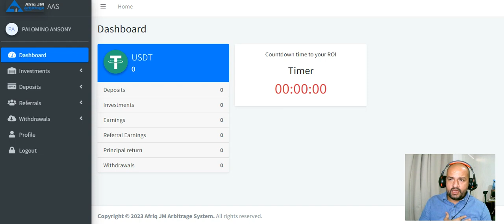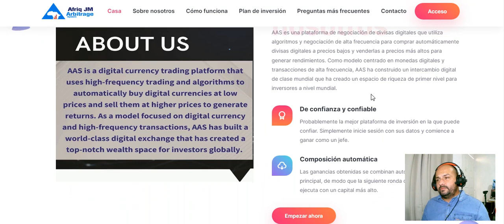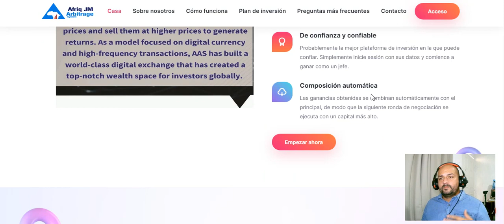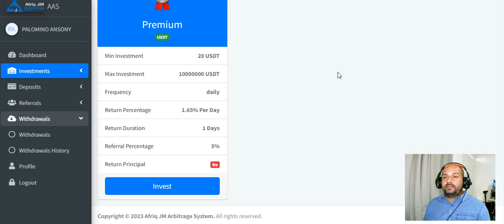AFRID SYSTEM🤑PAGANDO DIARIO🤑DIVERSIFICANDO🤑FUNCIONANDO🤑PLATAFORMA DE INVERSION 🤑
Viene para cambiar la historia: Blockchain Y Sistema Descentralizado.
3,5 millones de retiros por minuto llegando en 5 minutos a tu Wallet.
Deposito y retiro ilimitado sin costos.
¿Que más quieres?
Hay mucho más

1️⃣HOY YA SE LANZÓ
2️⃣ 2% de ROI durante 30 días
3️⃣ 5% de ROI durante 60 días
4️⃣ 2,2% de ROI en adelante.
5️⃣ Con 20 USDT durante 12 meses en interés compuesto tendrás en tu billetera de ASS 241,000 USDT en 1 año

canal pasqualefz